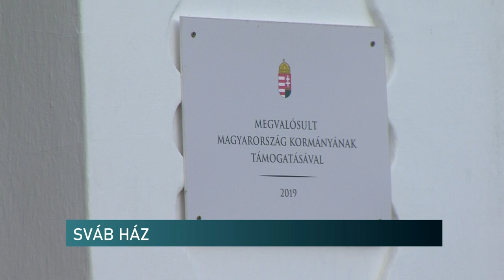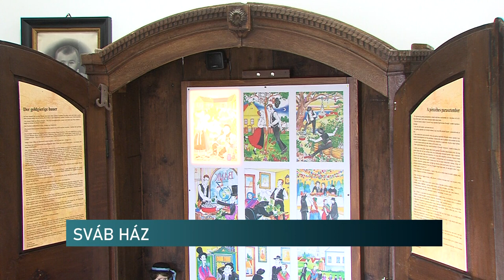Székelyszabari német ház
Rendkívül népszerű a székelyszabari sváb ház. Az interaktív kiállítást, múzeumot és a tanösvényt is magában foglaló turisztikai látványosságot tavalyi átadása óta 50 csoport látogatta már meg.